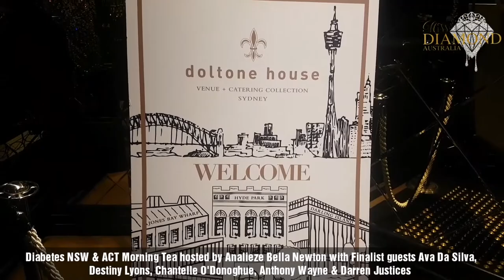High Tea Hosted by Analieze for Diabetes NSW & ACT Manhattan High Tea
Diabetes NSW & ACT Manhattan High Tea Hosted by Analieze Bella Newton and guest diamonds Darren Justices, Anthony Wayne, Ava Da Silva, Destiny Lyons and Chantelle O'Donoghue